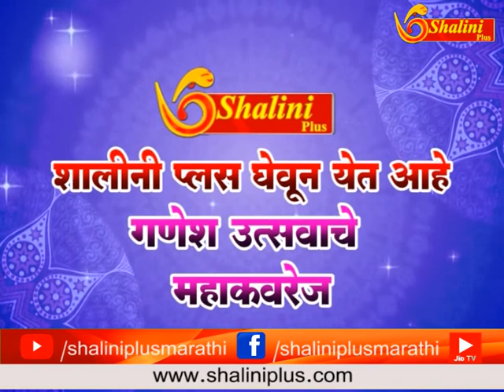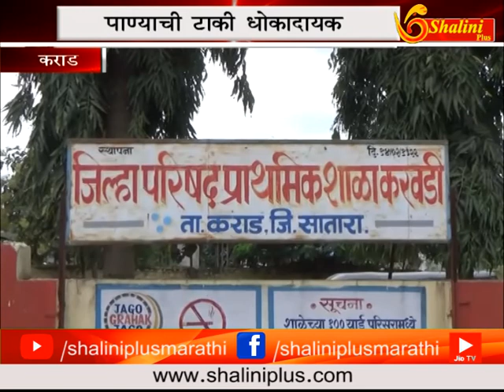०८ सप्टेंबर २०१८ दहाचे बातमीपत्र